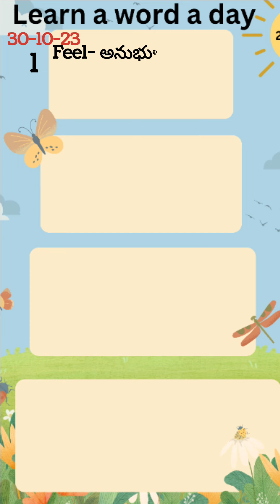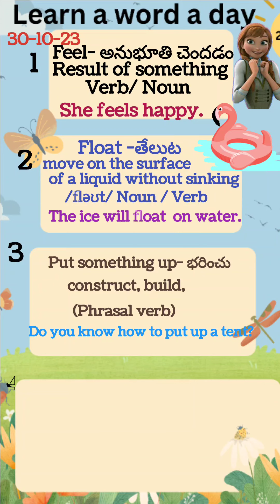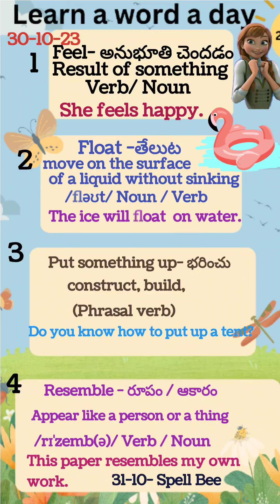Learn a word a day @30-10-23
*Learn a word a day - October*

*Spell-Bee* *(31/10//23)*

 *All levels*

 *Recalling purpose from day-1*

 *Level-1* / *All days*👆🏽

 *7-10-23*

 *9/10/23*

 *10/10/23*

 *11/10/23*

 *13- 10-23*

 *25/10/23*

 *26/10/23*

 *27/10/23*

 *28-10-23*